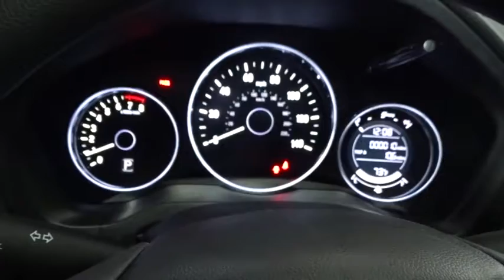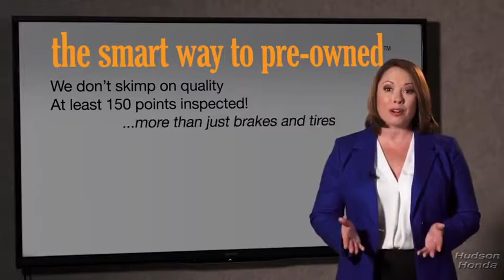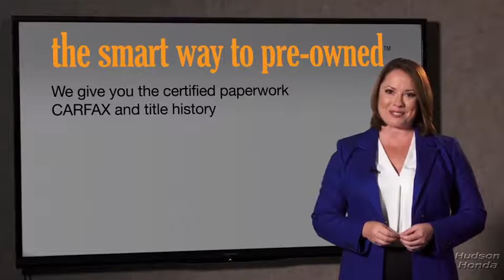2018 Honda HR-V Hudson, West New York, Jersey City, Tenafly, Paramus, NJ HHJG725601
2018 Honda HR-V available in Hudson, New Jersey at Hudson Honda. Servicing the West New York, Jersey City, Tenafly, Paramus, NJ area.

Hudson Honda
6608 John F Kennedy Blvd

You can find this 2018 Honda HR-V LX and many others like it at Hudson Honda. Want more room? Want more style? This Honda HR-V is the vehicle for you. Everyone hates the gas pump. Skip a few gas stations with this super fuel efficient HondaHR-V. Enjoy the grip and control of AWD performance in this nicely equipped Honda HR-V. You can finally stop searching... You've found the one you've been looking for.
Radio w/Seek-Scan, MP3 Player, Clock and Steering Wheel Controls,1 LCD Monitor In The Front,Integrated Roof Antenna,Audio Theft Deterrent,Radio: AM/FM Stereo Audio System (160 Watts) -inc: 4 speakers, 5 color LCD screen, MP3/auxiliary input jack, Bluetooth HandsFreeLink, Bluetooth streaming audio, Radio Data System (RDS), Speed-Sensitive Volume Control (SVC) and 1 front USB audio interface,Body-Colored Front Bumper,Auto Off Aero-Composite Halogen Daytime Running Headlamps,Black Wheel Well Trim,Steel Spare Wheel,Clearcoat Paint,Fixed Rear Window w/Fixed Interval Wiper and Defroster,Wheels: 17 Machine-Finished Alloy w/Silver Insert,Body-Colored Door Handles,Light Tinted Glass,Tires: 215/55R17 94V M&S AS,Fully Galvanized Steel Panels,Body-Colored Rear Bumper w/Black Rub Strip/Fascia Accent,Compact Spare Tire Mounted Inside Under Cargo,Lip Spoiler,Grille w/Chrome Bar,LED Brakelights,Tailgate/Rear Door Lock Included w/Power Door Locks,Black Side Windows Trim,Body-Colored Power Side Mirrors w/Manual Folding,Fixed Interval Wipers,Liftgate Rear Cargo Access,Remote Releases -Inc: Mechanical Fuel,Carpet Floor Trim,Power Rear Windows and Fixed 3rd Row Windows,Day-Night Rearview Mirror,Full Cloth Headliner,Rear Cupholder,1 Seatback Storage Pocket,Power Door Locks w/Autolock Feature,Driver Foot Rest,Interior Trim -inc: Leatherette Instrument Panel Insert and Piano Black/Metal-Look Interior Accents,Engine Immobilizer,Air Filtration,Seats w/Cloth Back Material,Front Map Lights,Outside Temp Gauge,HVAC -inc: Underseat Ducts,Trip Computer,Cargo Area Concealed Storage,Cloth Seat Trim,Manual Tilt/Telescoping Steering Column,Front Cupholder,2 12V DC Power Outlets,60-40 Folding Split-Bench Front Facing Manual Reclining Fold Forward Seatback Rear Seat,Driver / Passenger And Rear Door Bins,Glove Box,Full Floor Console w/Covered Storage and 2 12V DC Power Outlets,Power 1st Row Windows w/Driver 1-Touch Up/Down,Cloth Door Trim Insert,Perimeter Alarm,Full Carpet Floor Covering -inc: Carpet Front And Rear Floor Mats,Cargo Space Lights,Cruise Control w/Steering Wheel Controls,Front Bucket Seats -inc: manual height adjustment for driver's seat and adjustable head restraints,4-Way Passenger Seat -inc: Manual Recline and Fore/Aft Movement,Analog Display,6-Way Driver Seat -inc: Manual Recline and Fore/Aft Movement,Driver And Passenger Visor Vanity Mirrors,Manual Air Conditioning,Delayed Accessory Power,Remote Keyless Entry w/Integrated Key Transmitter, Illuminated Entry and Panic Button,Gauges -inc: Speedometer, Odometer, Tachometer, Trip Odometer and Trip Computer,Manual Adjustable Rear Head Restraints,Urethane Gear Shift Knob,Sliding Front Center Armrest,Fade-To-Off Interior Lighting,13.2 Gal. Fuel Tank,Gas-Pressurized Shock Absorbers,Front And Rear Anti-Roll Bars,Electric Power-Assist Steering,Permanent Locking Hubs,GVWR: TBD,5.436 Axle Ratio,Torsion Beam Rear Suspension w/Coil Springs,Automatic Full-Time All-Wheel Drive,Engine: 1.8L I-4 SOHC 16-Valve i-VTEC,Strut Front Suspension w/Coil Springs,4-Wheel Disc Brakes w/4-Wheel ABS, Front Vented Discs, Brake Assist, Hill Hold Control and Electric Parking Brake,Single Stainless Steel Exhaust,Transmission: Continuously Variable w/Sport Mode,Dual Stage Driver And Passenger Seat-Mounted Side Airbags,ABS And Driveline Traction Control,Airbag Occupancy Sensor,Side Impact Beams,Outboard Front Lap And Shoulder Safety Belts -inc: Rear Center 3 Point, Height Adjusters and Pretensioners,Dual Stage Driver And Passenger Front Airbags,Curtain 1st And 2nd Row Airbags,Rear Child Safety Locks,Back-Up Camera,VSA Electronic Stability Control (ESC),Low Tire Pressure Warning